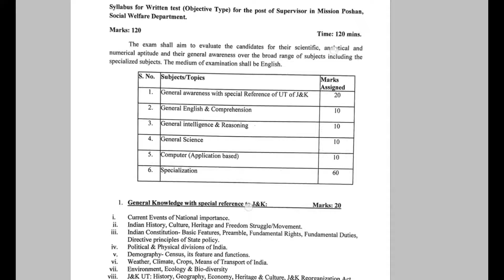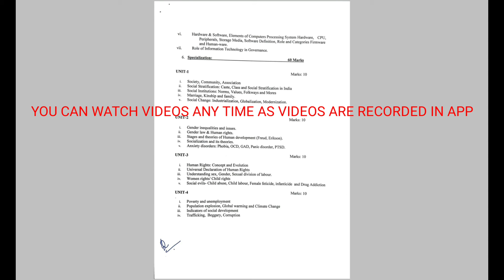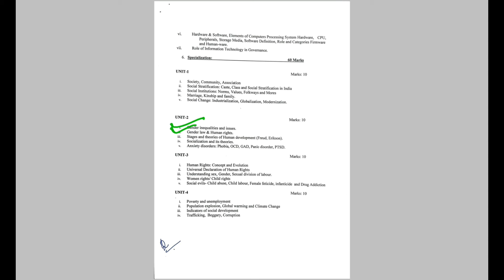JKSSB SUPERVISOR 2024 by AAFAQ SIR - UPDATE for FEMALE SUPERVISOR SOCIAL WELFARE DEPT.